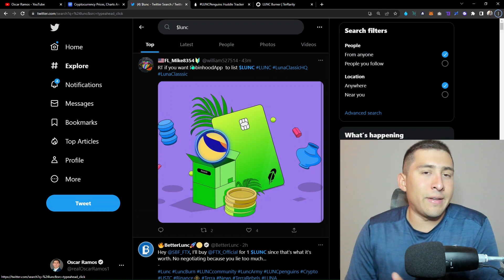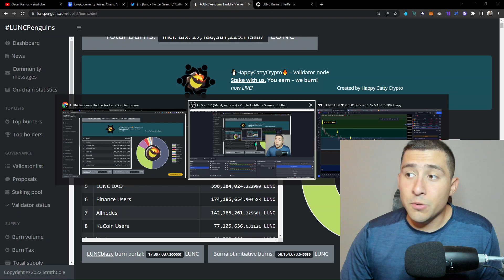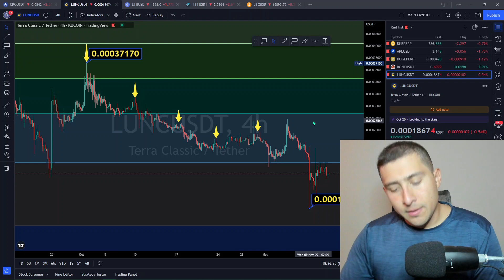TERRA LUNA CLASSIC $0.001 EXPLOSION DELAYED Because of FTX!?